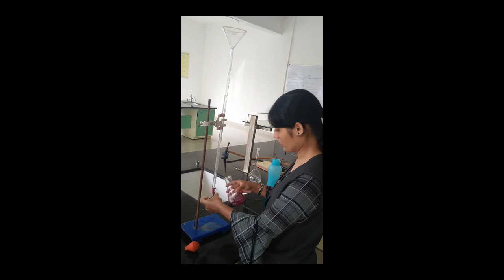Exp 4 To determine the partition co-efficient of iodine in distilled water and carbon tetrachloride.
We can determine concentration of solute in two immiscible liquid .